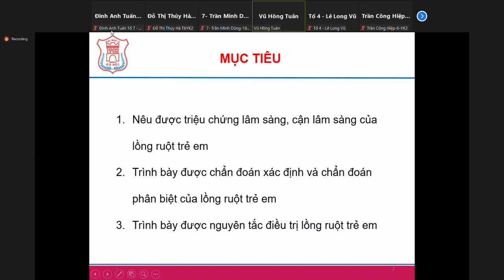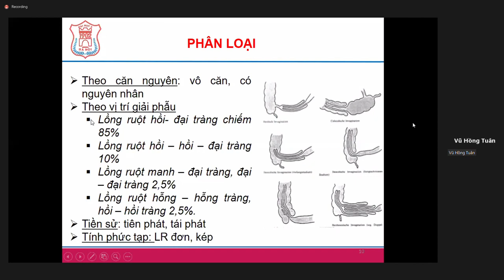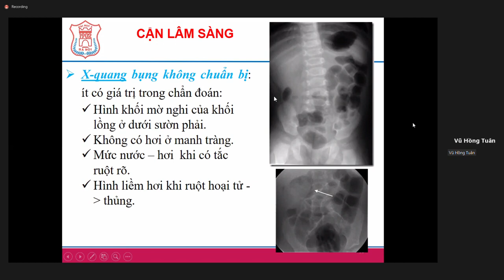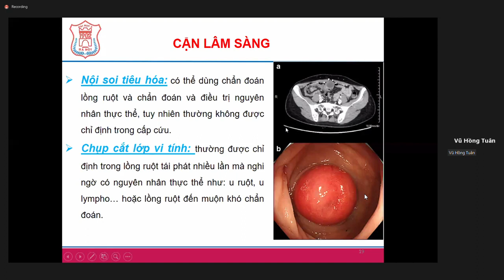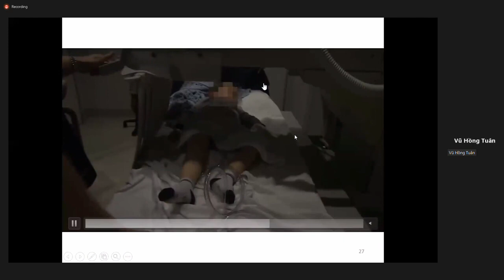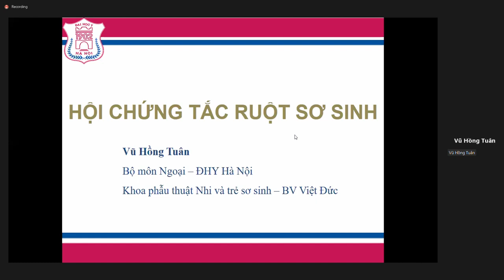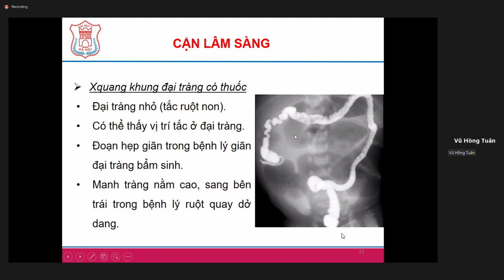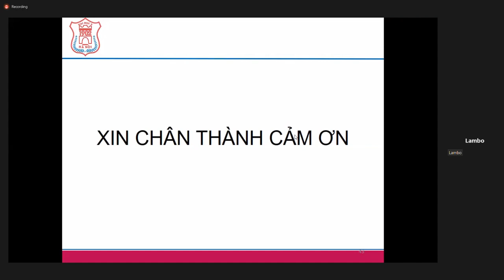Lồng ruột cấp - Tắc ruột sơ sinh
các bạn vào danh sách phát để xem nhưng video tiếp theo nhé ^^